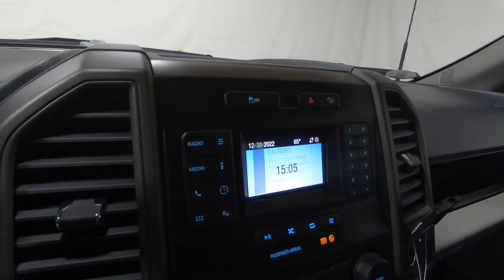New 2022 FORD SUPER DUTY F-350 SRW XL Truck For Sale In Columbus, OH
Please visit Ricart Ford to view this New RACE RED 2022 FORD SUPER DUTY F-350 SRW XL for sale near Columbus, Ohio.

Stock #: FTN4989

Description:
2022 FORD SUPER DUTY F-350 SRW XL
New 2022 Ford Super Duty F-350 SRW Truck is For Sale in Columbus, Ohio. This model has a 7.3L V8 PFI SOHC 16V Federal 385hp engine, Automatic transmission, and is finished in Red paint. Whatever questions you might have about this vehicle, you can be certain that our sales advisors can assist you every step of the way. On top of that, our financing experts are prepared to help you find the lease or finance option that is right for you. Find us at 4255 S Hamilton Road in Groveport, OH 43125, servicing customers throughout Central Ohio.